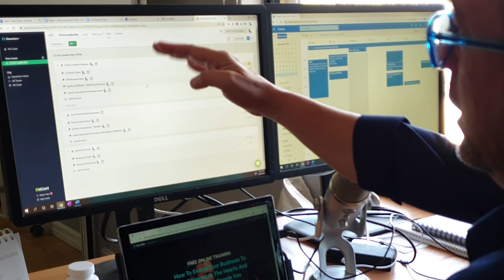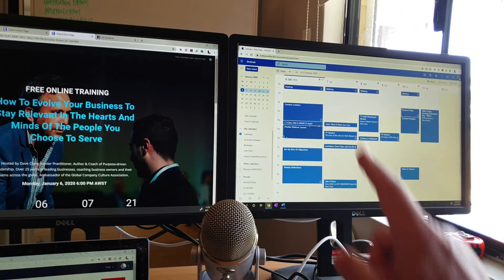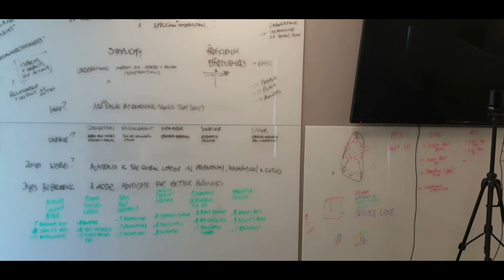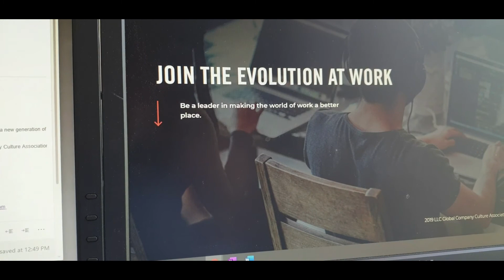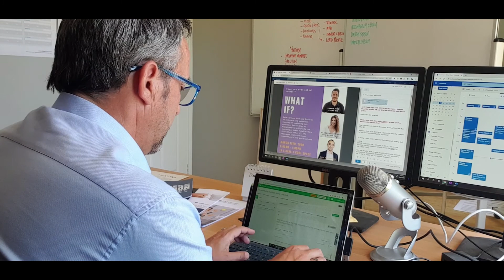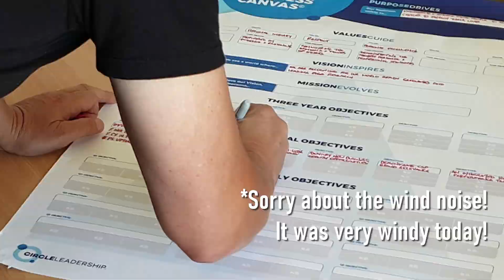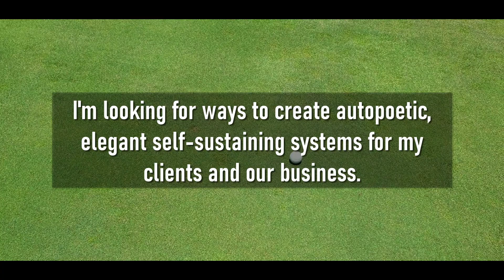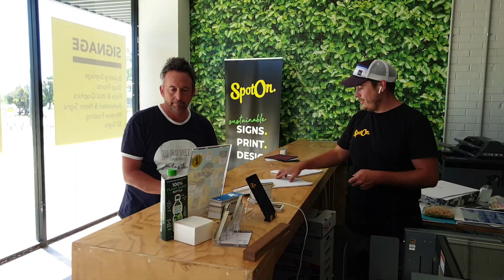Episode 1 - Evolution of Business TV Show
How do you evolve your business to stay relevant in the hearts and minds of the people you choose to serve?

This is the question I ask of all my clients.

Now you can go behind the scenes and see what I am doing to evolve my business to stay relevant in the hearts and minds of the people I choose to serve...YOU.

A weekly video diary of all the actions, meetings, discussion, challenges, distractions and more. The wins. The losses. The failures and the lessons. Nothing is off limits.

Evolve yourself. Evolve Your team. Evolve your business.

Your customers deserve it.

EPISODE 1:
Day 1: Accountability and weekly reflections
Day 2: Health and Business Success
Day 3: Quarterly intensives to create focus
Day 4: Hanging with the Millenials & F.A.S.T. Execution
Day 5: Building an autopoietic business & strategic partners
Day 6: Client Strategy NEXT90 Planning Sessions